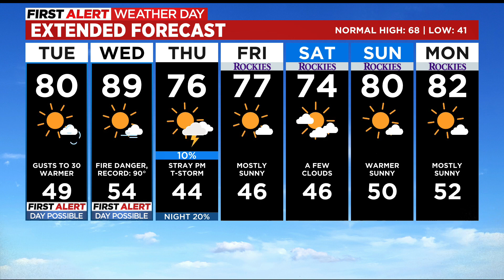Wind Returns For More High Fire Danger